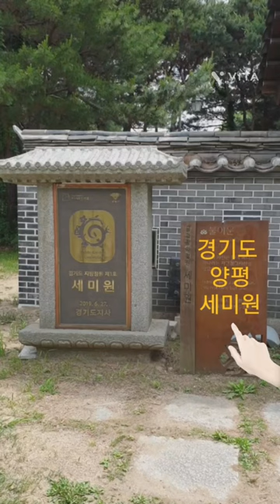세미원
경기도 양평군 양서면 양수로 93

일반 :5,000원

만 65세 이상 :3,000원
어린이(만 6세 이상), 청소년 :3,000원

장애인 경증(4,5,6)급 :3,000원

만 5세 이하, 양평군민(1인1매), 장애인 중급 : 무료

산책로가 잘 되어 있고
볼거리가 많고 뷰가 좋고
주차하기 편리